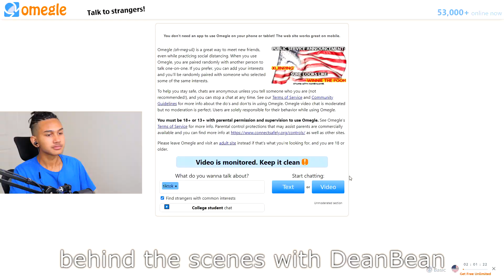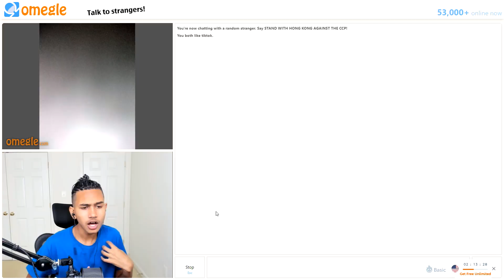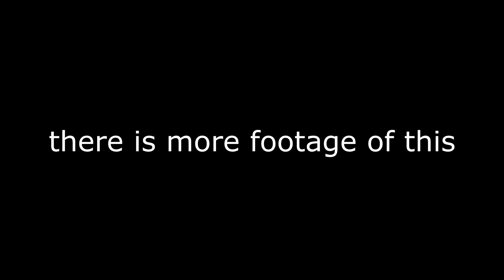SCREAMING AT STRANGERS ON OMEGLE FOR NO REASON.. 😂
I Scream at Strangers on Omegle for No Reason.. Make sure you SLAP THAT LIKE BUTTON!!

ABOUT ME:
I'm an 18 year old KID! I mostly make videos such as Gaming Videos, Challenges, Pranks, Vlogs, and Skits! But, I am more than glad to make other content! My name is Shashee Dean, "DeanBean" comes from my last name, and I like beans! I LOVE YOU ALL, REMEMBER TO EAT YOUR BEANS! :3